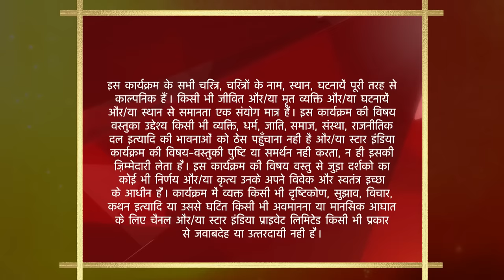साथ निभाना साथिया | Kokila ne banwaya Kinjal se halwa!